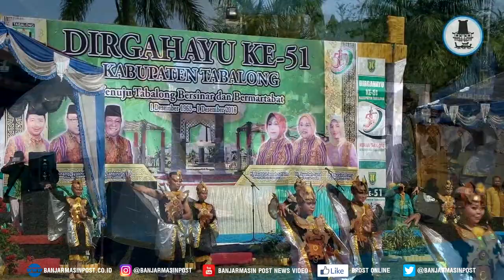Kemeriahan Puncak Peringatan HUT ke 51 Kabupaten Tabalong